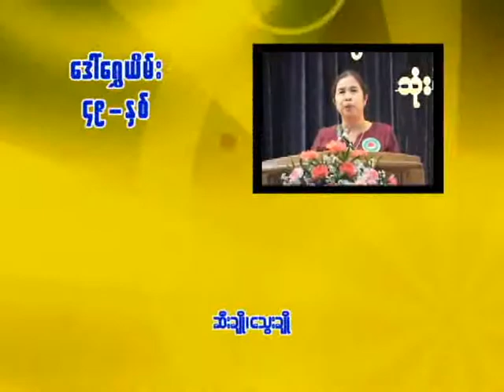ဆီးချို ၊သွေးချို (၁၄)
ဆီးချို၊သွေးချို ရောဂါများ